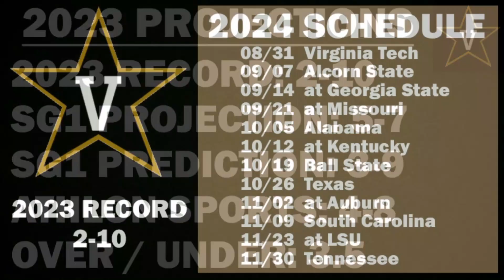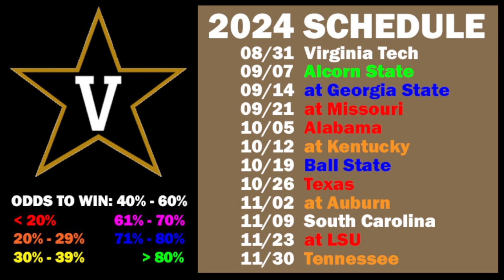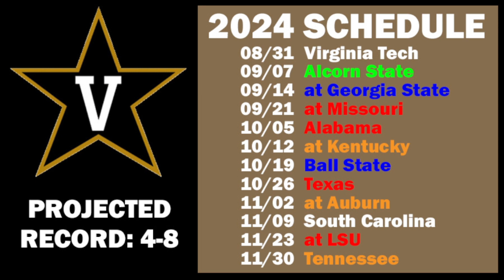Vanderbilt 2024 Projected Record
Projecting Vanderbilt's record for the upcoming 2024 college football season.